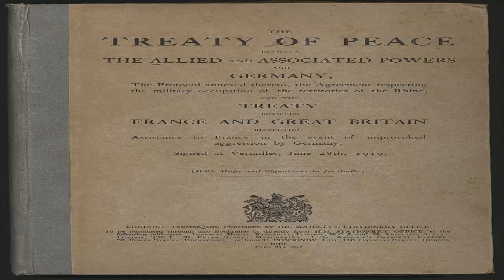159 užsiėmimas. Apie Paryžiaus taikos konferenciją ir politinius pasikeitimus Europoje. Pirma dalis.